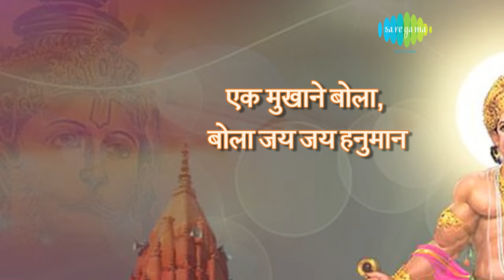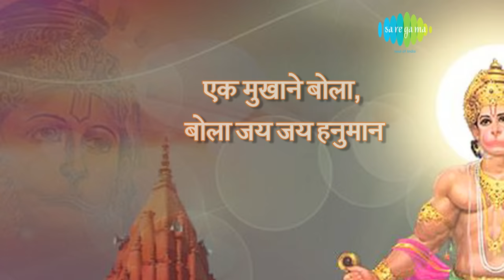Anjanichya Soota with lyrics | अंजनीच्या सुता | Mahendra Kapoor | Hanuman Bhajan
Anjanichya Soota with lyrics sung by Mahendra Kapoor from the album Tumcha Aamcha Jamla.

Song: Anjanichya Soota
Album: Tumcha Aamcha Jamla
Artist: Mahendra Kapoor, Chorus
Music Director: Raamlaxman
Lyricist: Dada Kondke
Film Star: Dada Kondke, Anjana
Director: Dada Kondke